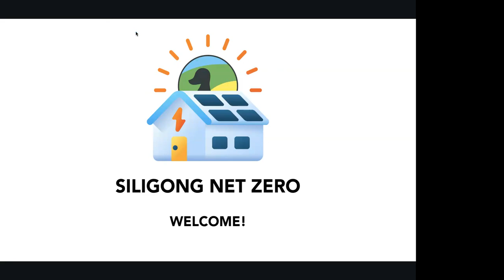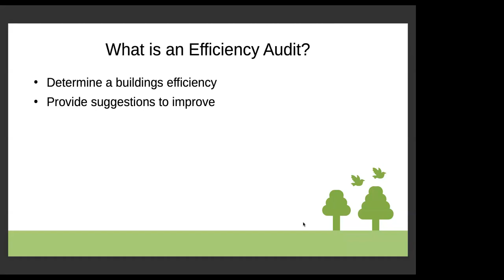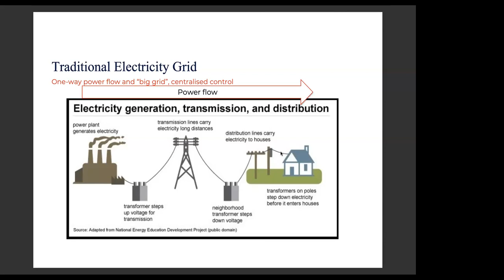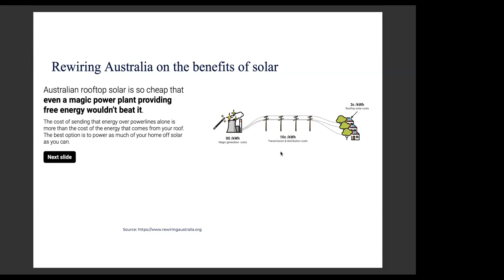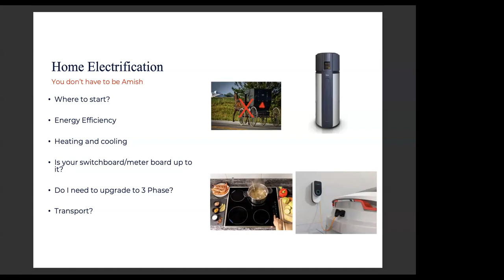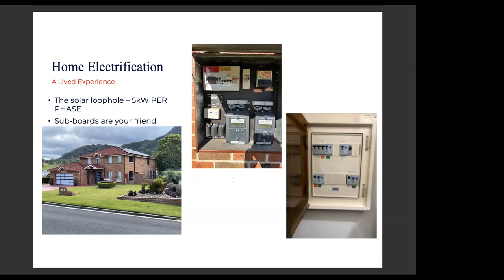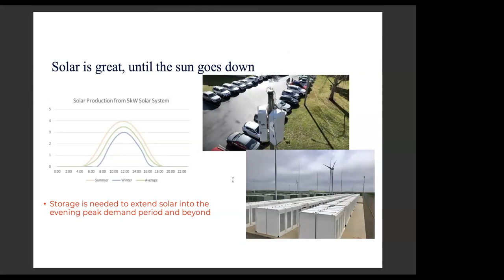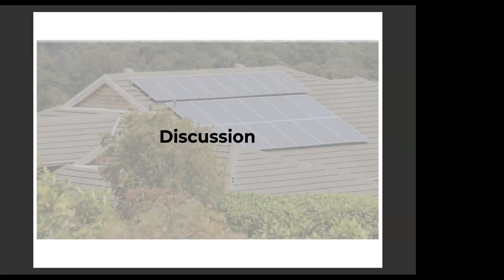Siligong Net Zero - Small Grids with Ty Christopher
Siligong Net Zero we held on the 14th of September, 2023.
Speakers were Dave Elkan, Tim Savage and Ty Christopher. Sorry for the lack of presenter video.